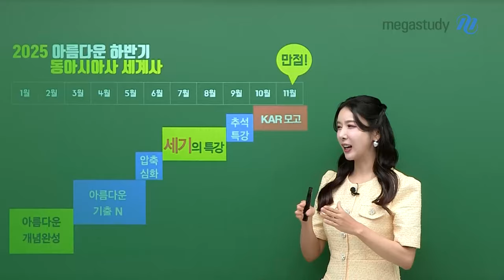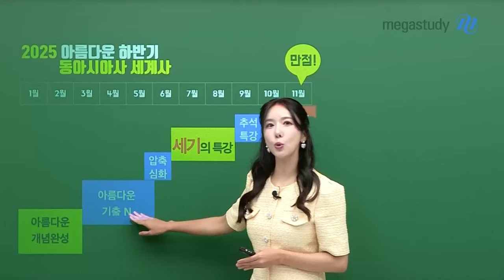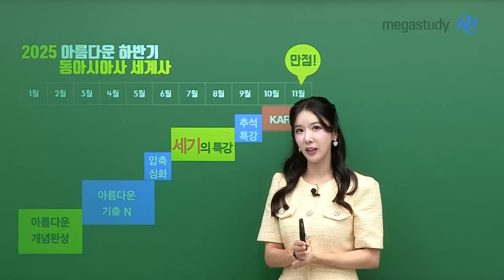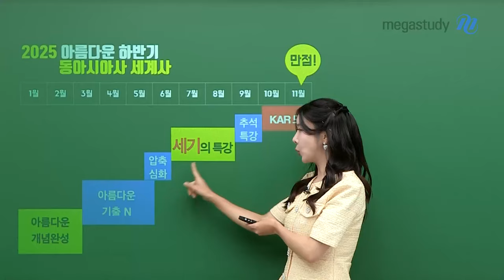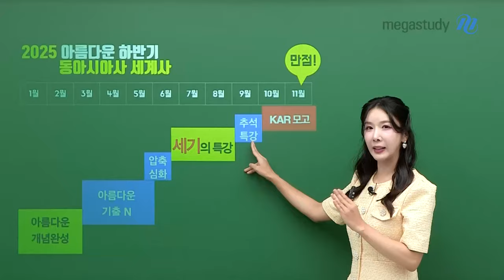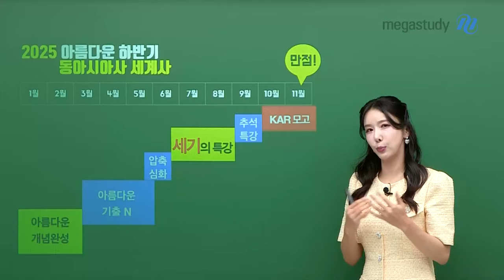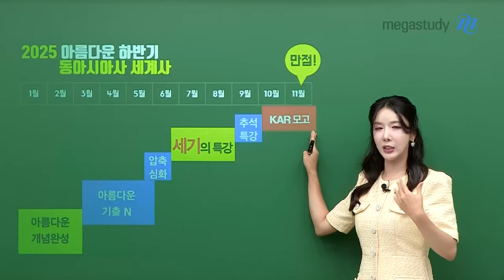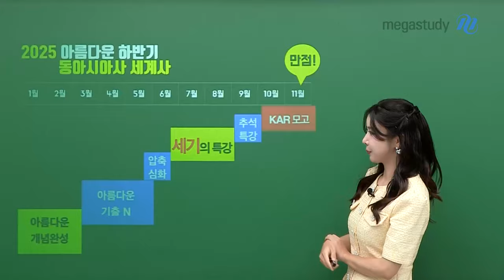[메가스터디] 사회 고아름쌤 - 2025 아름다운 하반기 역사 커리큘럼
아름쌤이 준비한 아름다운 하반기 역사 커리큘럼!

여러분의 실력을 탄탄하게 다질수 있도록 고심하여 제작하였습니다

수능까지 얼마 남지 않은 시간,
조급해하지 말고 아름쌤과 함께 약점을 채워 나가 보아요 :)

- 사회 고아름 선생님을 더 알고 싶다면?